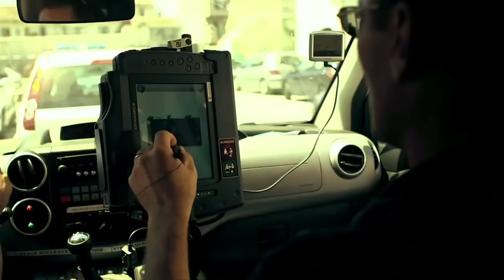Issues in Marseille Compilation | Ross Kemp Extreme World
Whilst in Marseille Ross Investigates drugs in La Castellane as well as joins the police in a very dangerous raid.

Ross Kemp Extreme World is the home of your favourite Ross Kemp series, including Ross Kemp On Pirates, Ross Kemp On Gangs, Ross Kemp In Afghanistan and Ross Kemp On The Frontline, as well as some of the most hard-hitting, jaw-dropping interviews and scenes.